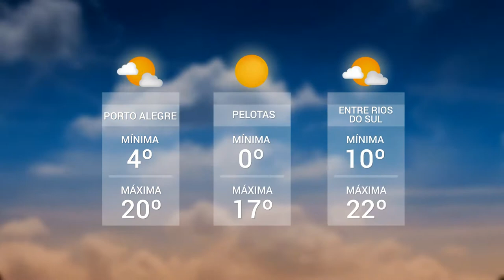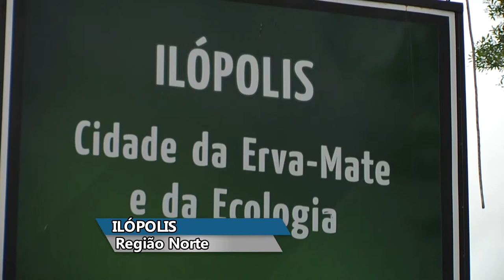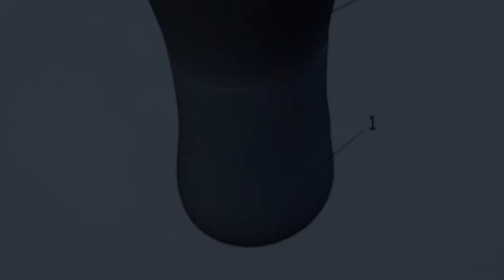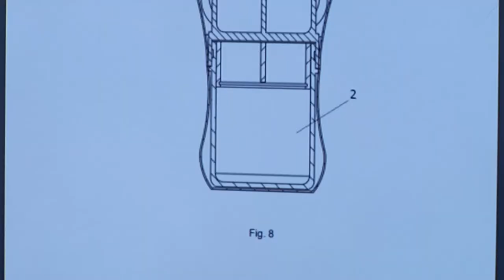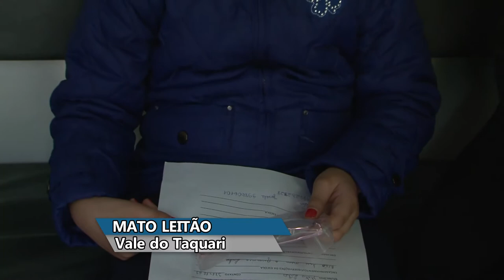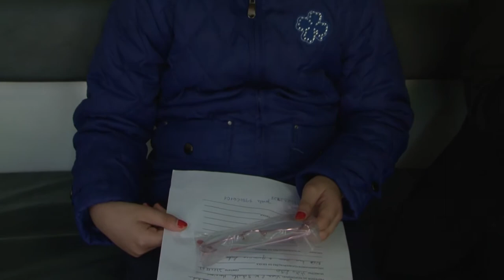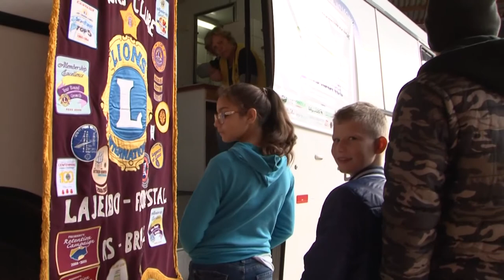Panorama | TVE - Boletim 14:30 - 27/06/19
Obras no terminal triângulo
Previsão do tempo
UPFTV: Cuia inovadora
TV UNIVATES: Projeto visão